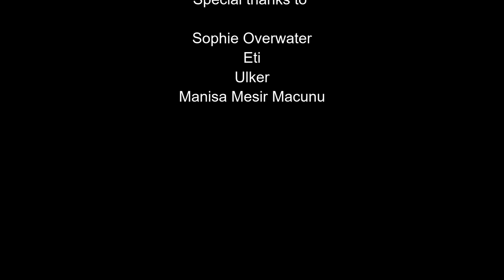Amerikalıya Türk ABURCUBURLARINI denettim! Bizim çok sevdigimiz hangi tatlıyı sevmedi?! SANSÜRSÜZ!!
Baska neleri denetmemi istersiniz Amerika'lilara?! :)Bu kadar seyi bavulumda nasil getirdigime bi onceki bolumden bakabilirsiniz!!

Title: A weird thing
Artist : Chiro